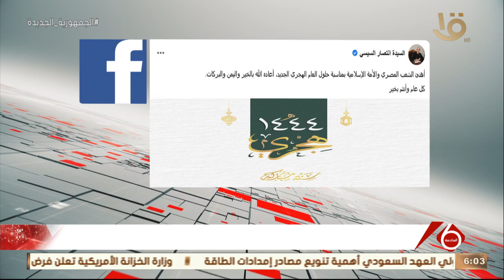نشرة السادسة | السيدة انتصار السيسي تهنئ الشعب المصري والأمة الإسلامية بمناسبة حلول العام الهجري